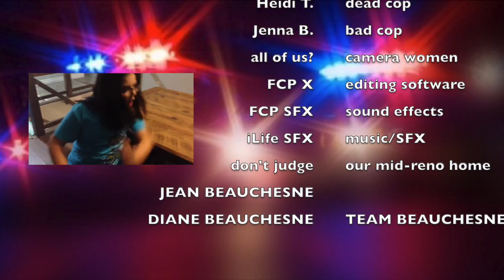COPS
*ignore the mid-reno house* This is a short movie :) haven't done any in a while, so here you are! This is COPS!